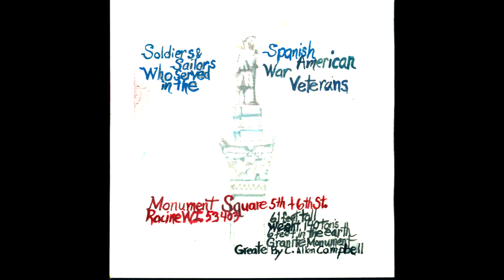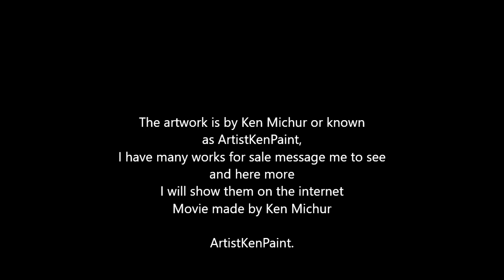The new normal movie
the painting I have painted on the spot before the new normal, around the Racine Wisconsin. Places I have coffee like the hospitality center, Red Onion, BB, Wilson coffee,,  and a few other places. I don't think life will ever be the same. the is my version of plain air painting and have notes of these painting and some are for sale to buy, my name is ken some time goes as ArtistKenPaint, Just contact me if want to see some painting and if you want to buy some artwork. email me at . Thanks, Ken Michur.